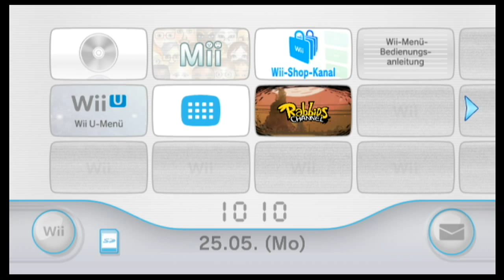Wann gehts weiter mit Mario Sport Mix,So wird die kommende Woche ablaufen,Meine Wünsche zur E3 I